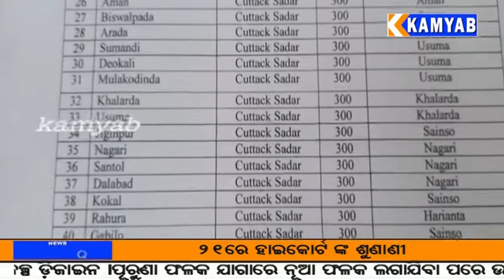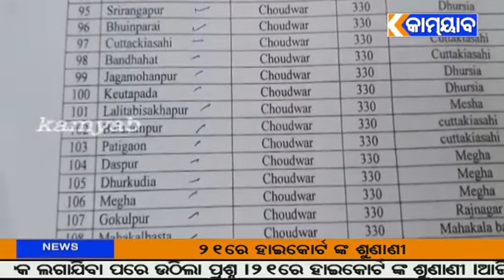kamyab tv ଆସନ୍ତା କାଲି ଆଠଗଡ଼ ରେ ବାରଘଣ୍ଟିଆ ବନ୍ଦ ଡାକରା